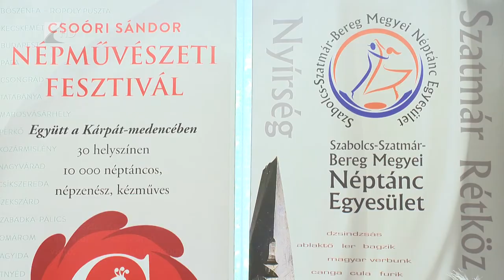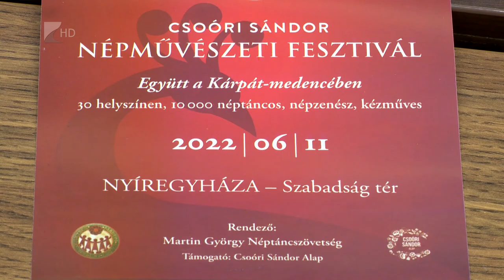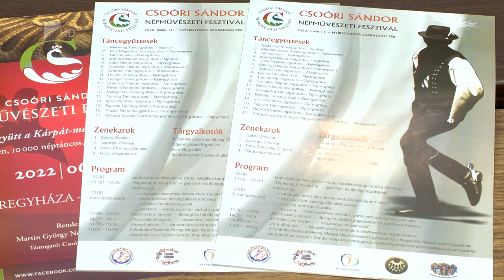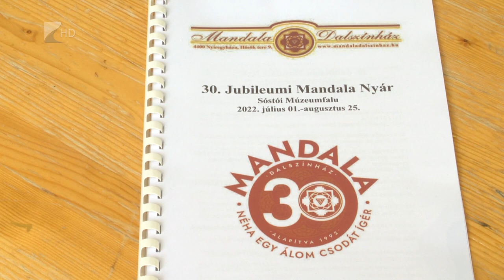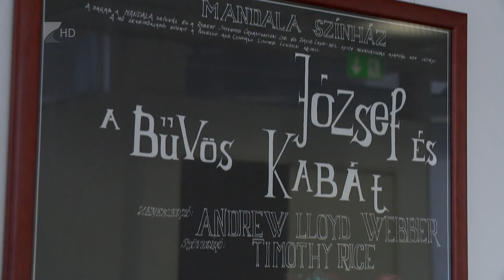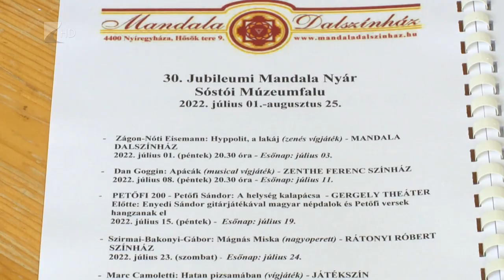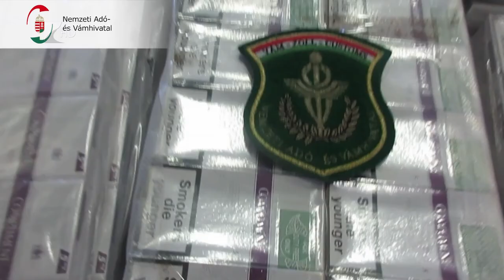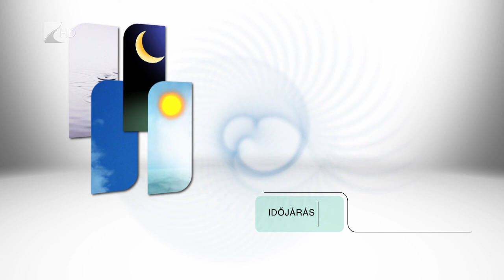Híradó 2022.06.09. - Kölcsey TV